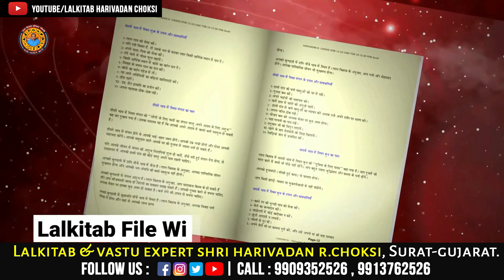7 June 2022 | દૈનિક રાશિફળ | Daliy rashifal | Today Rashifal | Lalkitab Harivadan Choksi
7 June 2022 | દૈનિક રાશિફળ | Daliy rashifal | Today Rashifal |  Lalkitab Harivadan Choksi